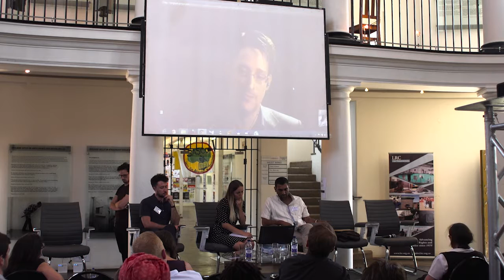Privacy Rights, Surveillance Wrongs: Day 1 Keynote Address: Kumi Naidoo speaks to Edward Snowden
The Legal Resources Centre, on behalf of the International Network of Civil Liberties Organizations (INCLO), hosted an event titled “Privacy Rights, Surveillance Wrongs: An Activists’ Dialogue” at the Women’s Gaol in Johannesburg on 31 October 2016.

Anti-apartheid activist and former Greenpeace director, Kumi Naidoo, speaks to whistleblower, Edward Snowden, via Skype.